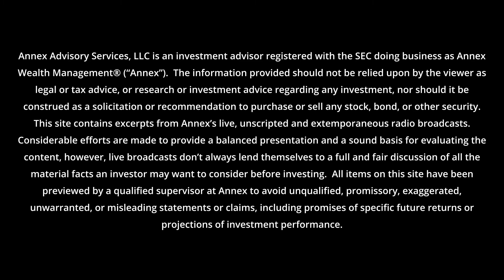Vaccine Doubters Persist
According to a Pew Research Center study of over 12,000 Americans, 4 in 10 say they would ‘definitely’ or ‘probably’ not get the vaccine.